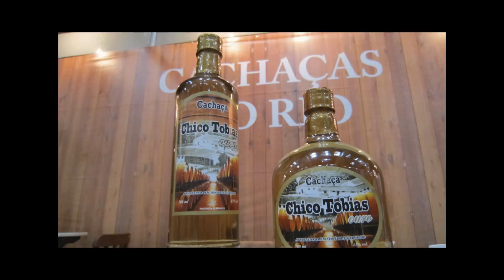BRITE 2011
Brazil International Tourism Exchange